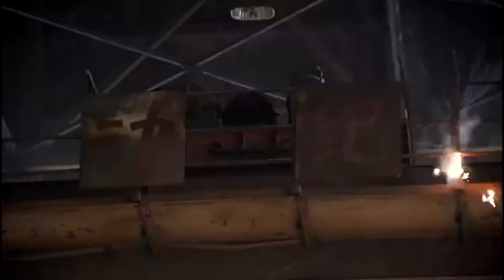何晨光与女教官不打不相识⚡战争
电视剧《我是特种兵之利刃出鞘》